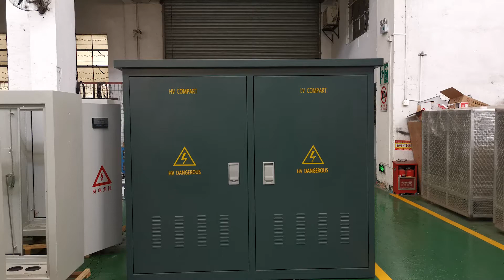Product display of three phase pad mounted transformer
Transformer substation manufacturer. Good at manufacturing and providing various kinds of distribution transformers. This type of substation can be used in the cryptomining.